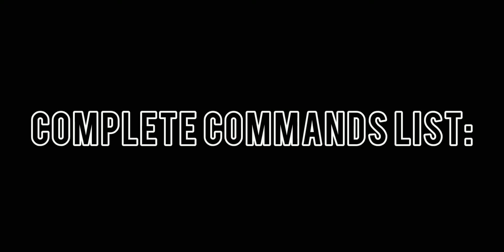How to draw letter A on Simple Turtle Logo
Hello everyone 😊, My name is Daniyal Zafar, I hope you are fine and this is my video in which I have told you how to draw letter A on Simple Turtle Logo, which is an app for kids to make shapes and many beautiful designs ✨